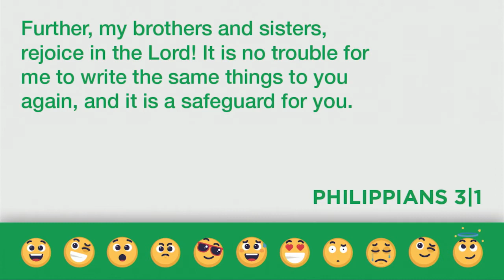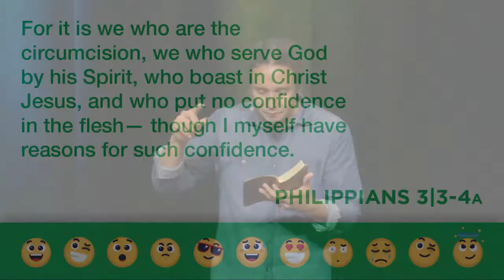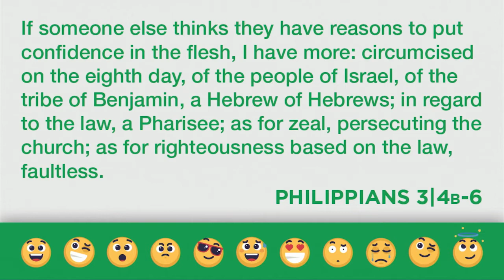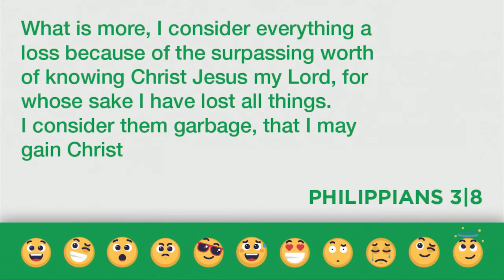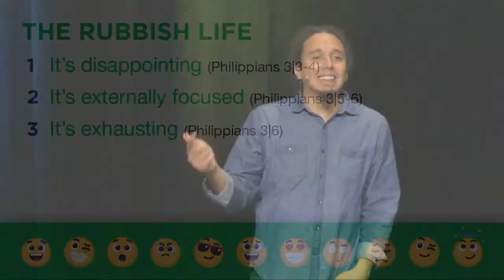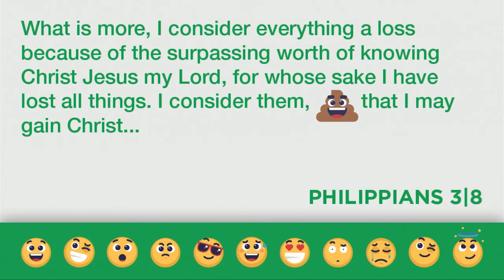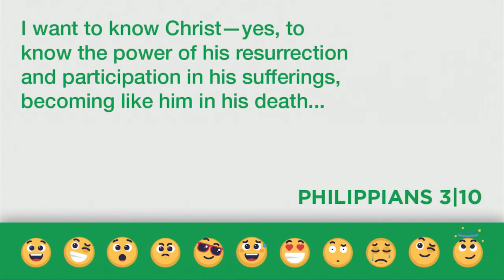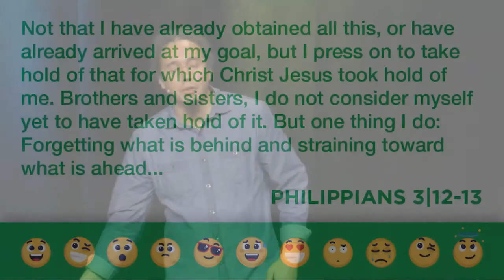Emoji - "Rubbish" - 10/29/17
Growing up many of us strived for trophies. Whether it be a sports trophy or a good grade many of us worked hard to attain something which validated our effort. As adults many of us are still doing the same thing. The house, car, family, & finances are the new trophy. This week we are going to see what faith in Christ looks like and how that can change the prize we strive for in life.